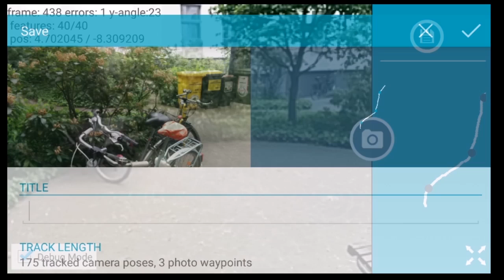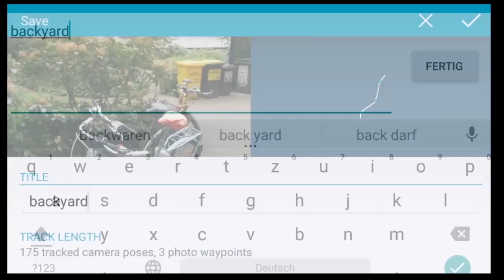Street View Photo Tour Android App (Mobile Visual Odometry)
Android application prototype to create your own panorama photo tour similar to Google Street vVew technology. The application is based on a visual odometry system for mobile devices.